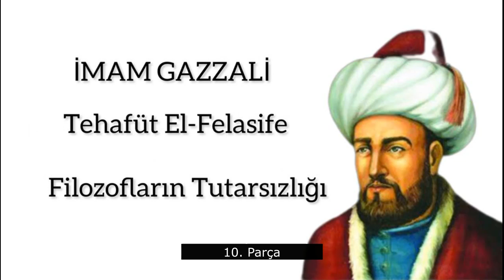İmam Gazali - Felsefenin (filozofların) Tutarsızlığı /tehafüt- El Felasife 10. Parça (Sesli Kitap)